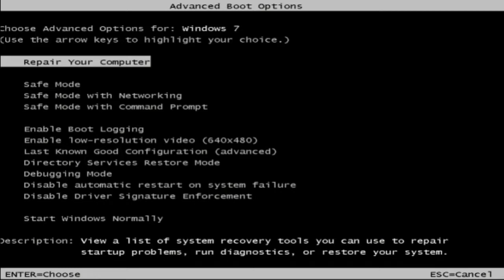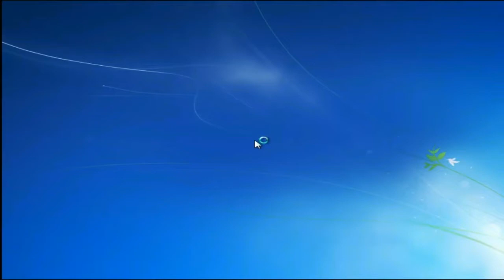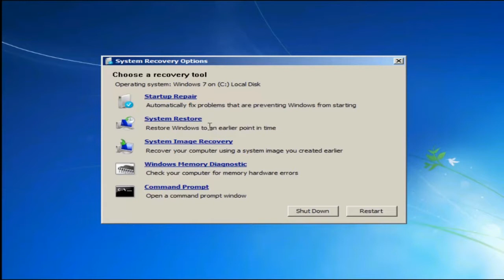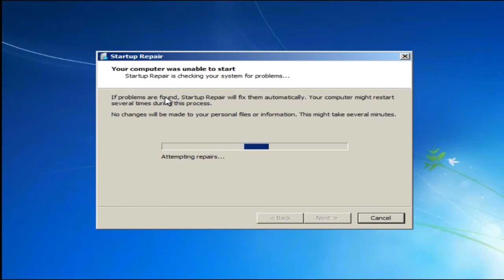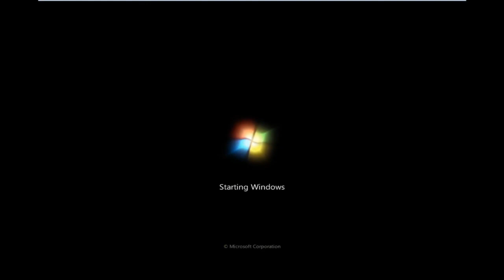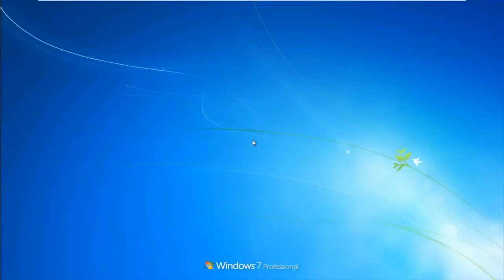How to Fix Windows 7 Startup Problems & Repair Corrupt Files Without CD/DVD – Ultimate Guide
How To Repair Windows 7 Startup Problem And Fix Corrupt Files Without Using CDDVD Tutorial:
Is your Windows 7 not booting at all? Is it not starting in a proper way? Well, the simplest and the well-known solution for this is the integrated option of "startup repair". But before going to the solutions of Windows 7 not starting in any mode issue, let us first see the reasons behind the problem.

Why Windows Failed to Start Windows 7?
Well, there can be numerous reasons for this issue. However, we have listed below the most common reasons for Windows 7 failed to start issue.

Reason 1: BCD is Corrupt or Missing
The BCD (Boot Configuration Data) is the most common reason for this issue. The BCD sometimes gets corrupted or goes missing. The reason behind this can be errors of disk write, boot sector viruses, power outages, or even errors during the manual configuration of the BCD.

Reason 2: Compromised File System Integrity
For the similar reasons mentioned above, the file system can be corrupted or damaged itself. Generally, if the PC is turned off a while it is busy writing to the boot sector some important data, file system can get corrupt.

Reason 3: Damaged System Files
And for the same reasons only the system files can too get damaged or corrupt.

Solution: Boot to the Last Known Good Configuration
Booting your faulty Windows 7 system to into the option Last Known Good Configuration can help you solve the Windows 7 cannot boot issue. Follow below steps to do so:

Step 1: First thing to do is restart your PC. Now repeatedly press F8 till the boot options list is displayed.
Step 2: Now select the option Last Known Good Configuration (Advanced) and press Enter. Simply wait for the boot process.